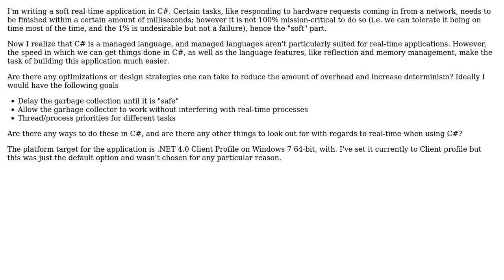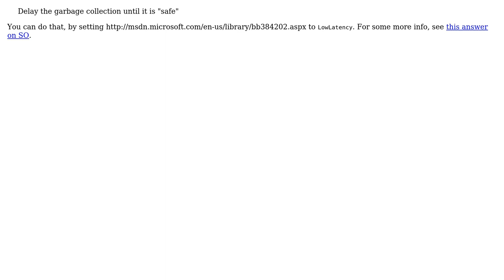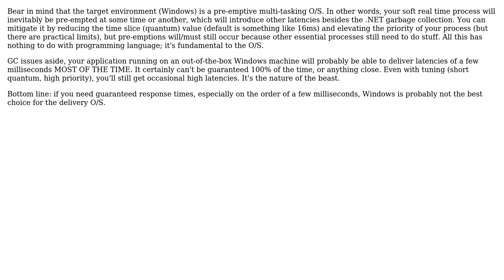Software Engineering: What optimizations can be done for soft real-time code in C#? (4 Solutions!!)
Software Engineering: What optimizations can be done for soft real-time code in C#?

With thanks & praise to God, and with thanks to the many people who have made this project possible! | Content (except music & images) licensed under CC BY-SA | Music | Images & others | With thanks to user Zenilogix user svick user Robert Harvey user lzcd user 9a3eedi and the Stack Exchange Network Trademarks are property of their respective owners. You are responsible for your own actions.